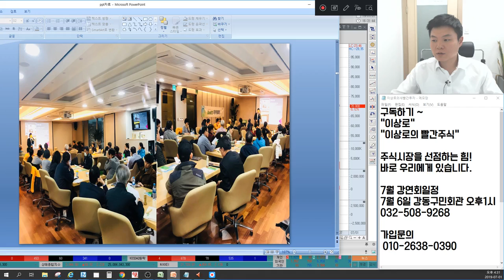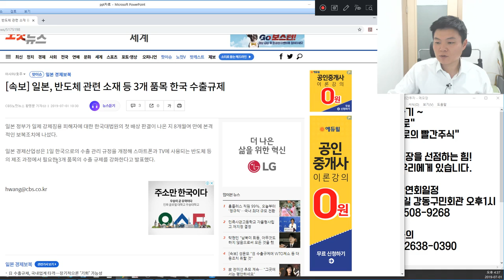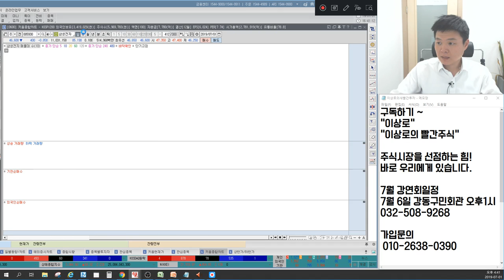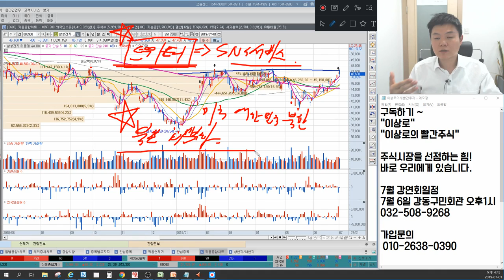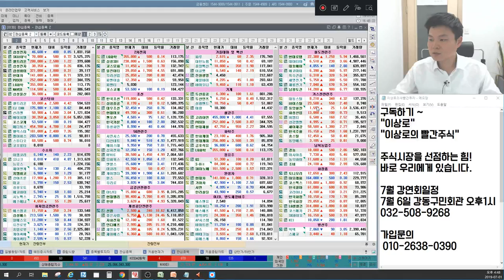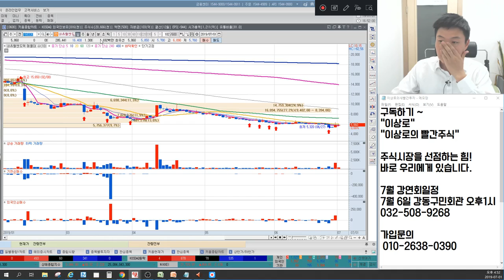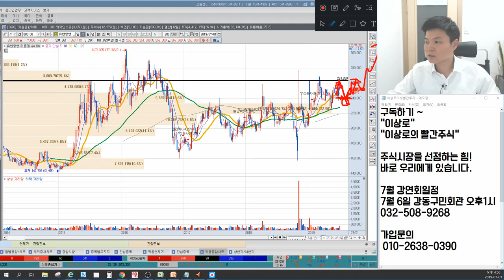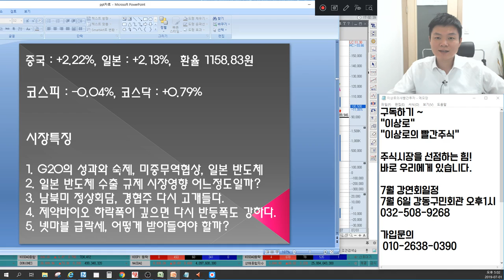SK머티리얼즈,후성 일본반도체 수혜주&악재주, 좋은사람들,신원,현대로템 경협주 실무회담기대감? 에이치엘비,신라젠,메지온 바닥확인? 넷마블 급락, 언론에 나오지 않는 특별한 마감시황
7월 1일 장마감후 꼭 알아야할 주식 마감시황과 내일장 관심주 5선 지금 확인하세요~

1. G20의 성과와 숙제, 미중무역협상, 일본 반도체
2. 일본 반도체 수출 규제 시장영향 어느정도 일까?
3. 남북미 정상회담, 경협주 다시 고개 들다.
4. 제약바이오 하락폭이 깊으면 다시 반등폭도 강하다.
5. 넷마블 급락세, 어떻게 받아들여야 할까?
6. 내일장관심주 공개